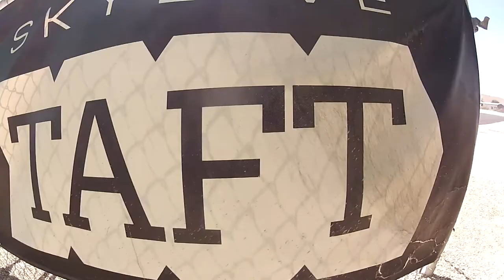Yi Zhang Skydive Taft.